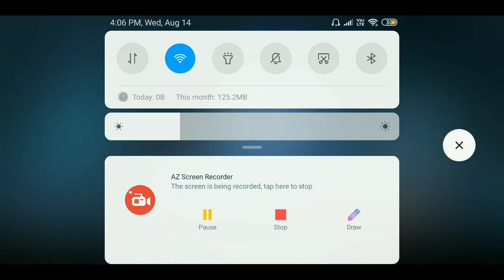1st, pubg TDM gameplay